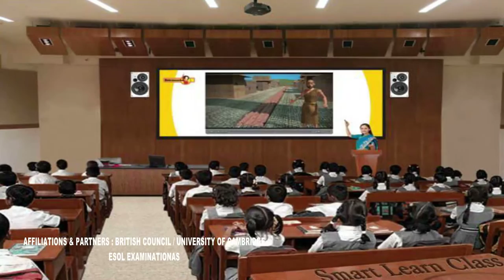BRITISH INTERNATIONAL SCHOOL FINAL TVC